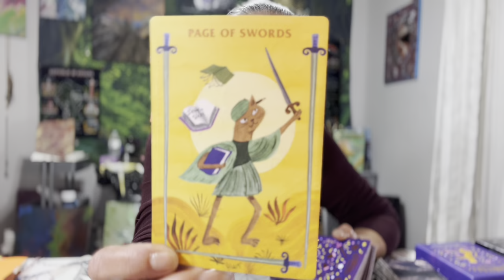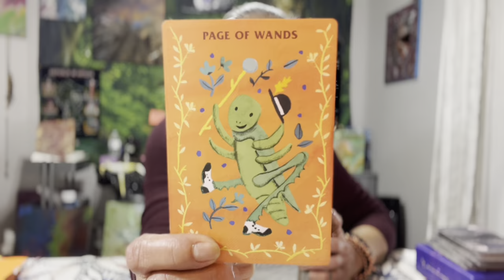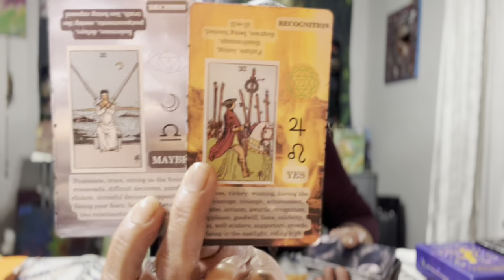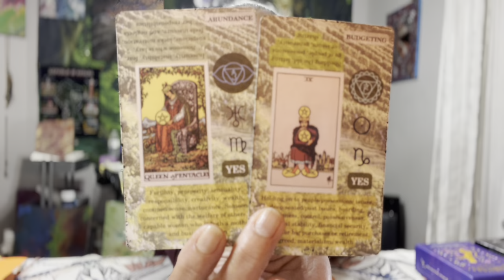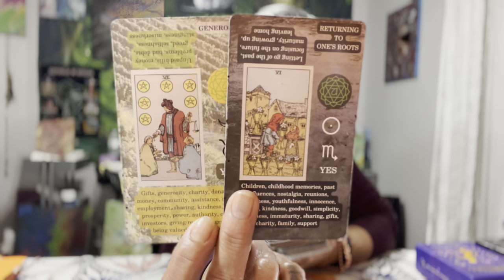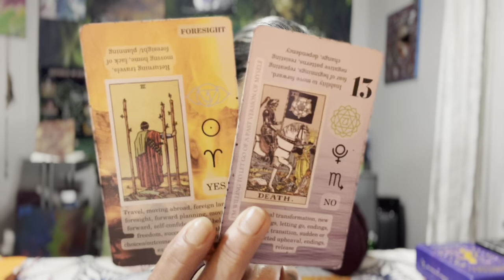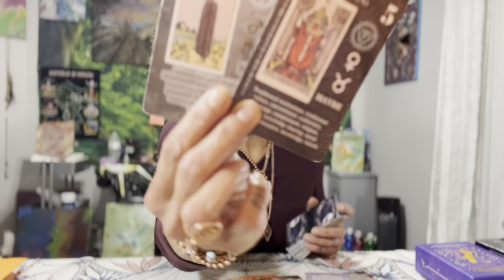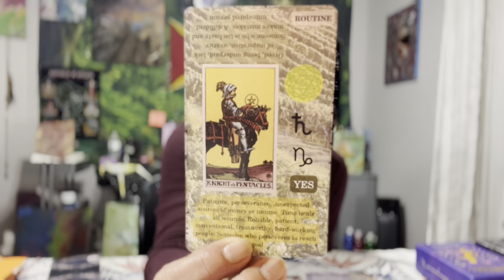Cancer🪬☀️🌙✨Happiness 🧿9-15 April 2023